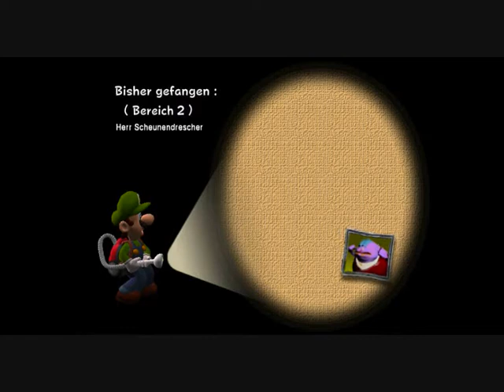Let's Play Luigis Mansion [Blind] - Schleimi - Teil 14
Schleimi und noch viele weitere Geister erwarten uns!